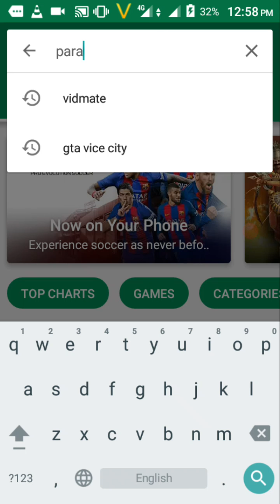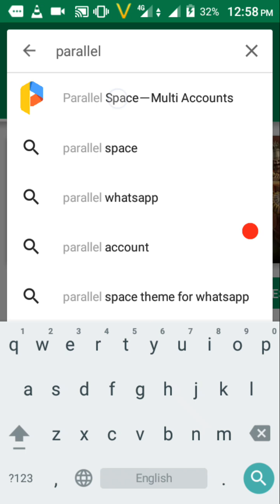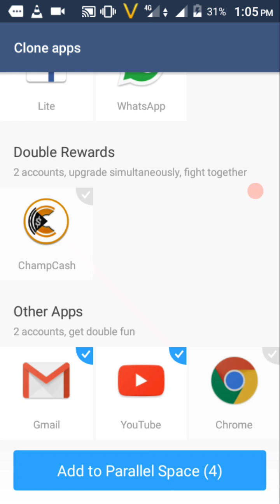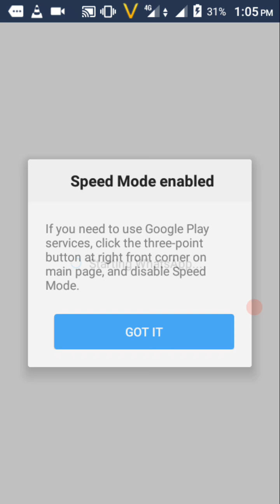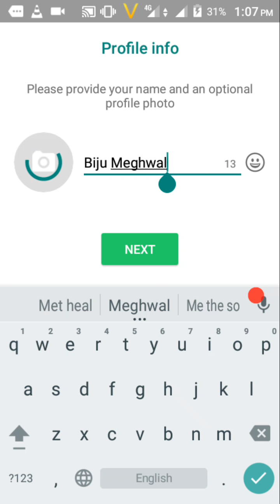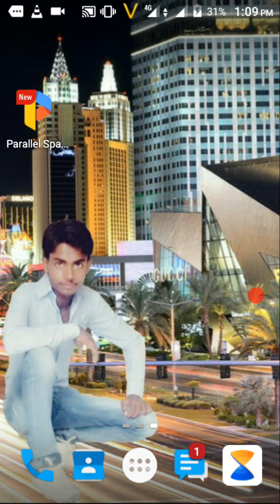अपने android phone में दो whatsapp, दो facebook और दो imo कैसे चलाऐं।।।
Hii friends i am vijendra kataria from ratangarh rajasthan

Thnxx for watchin